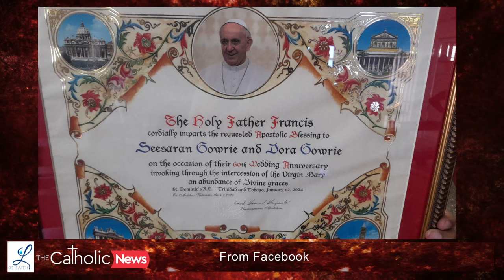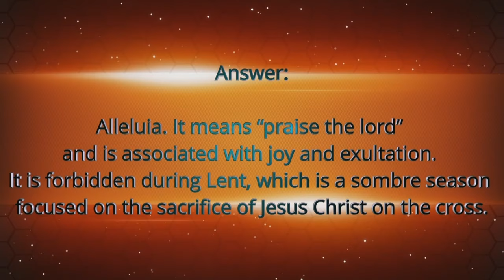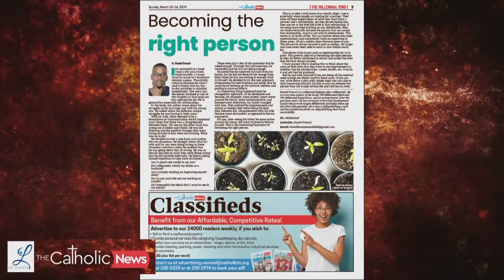Leap of Faith - Altos - 08-03-2024